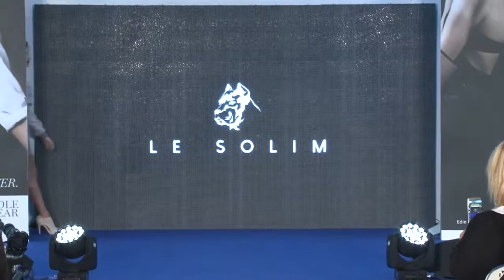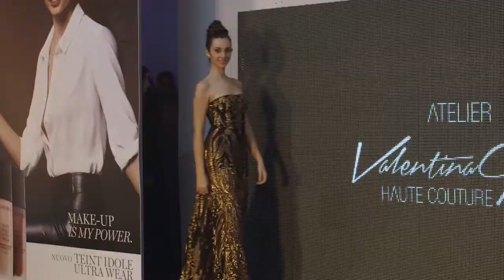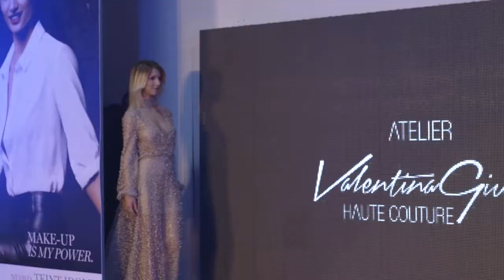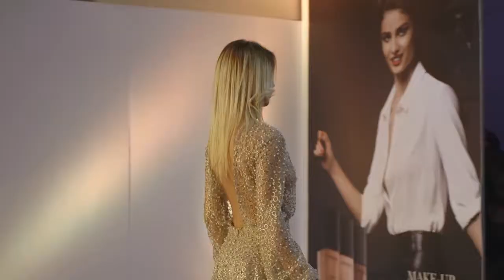Speciale - Casa San Remo - Puntata 2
In concomitanza del festival della canzone italiana, va in scena anche il Premio Moda, fondato da Devis Paganelli e Vincenzo Russolillo a Casa San Remo, nella splendida cornice di Villa Ormond sfilano le creazioni di 15 selezionati stilisti. Chi sarà il Vincitore?